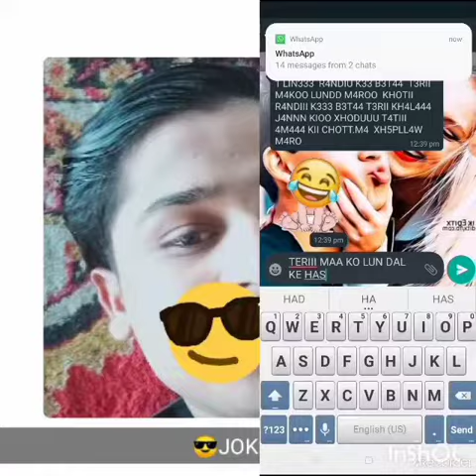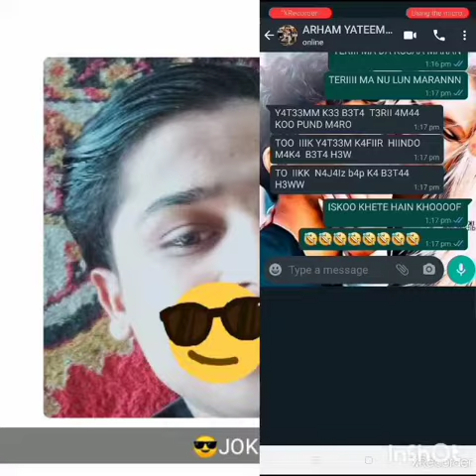ARHAM KI BAJI KI DARNAK CHUDAI :) NAFSIYATI HERE ARHAM KI BAJI KA YANDAR